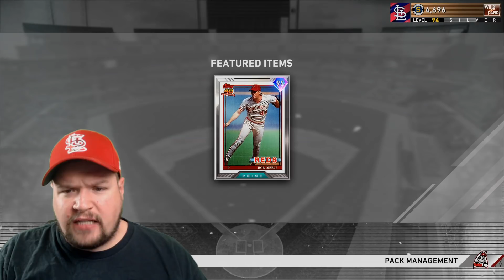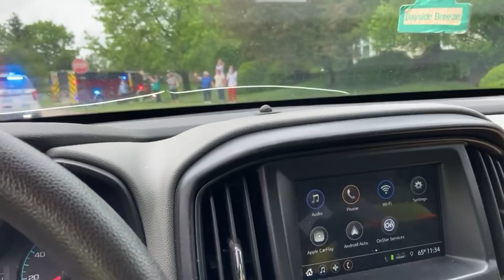Which One Did I Pull? Trout OR Realmuto? Headliners Set 19 MLB The Show 20 Pack Opening